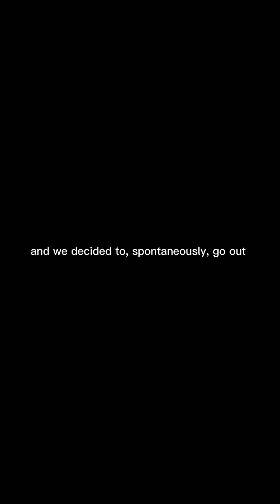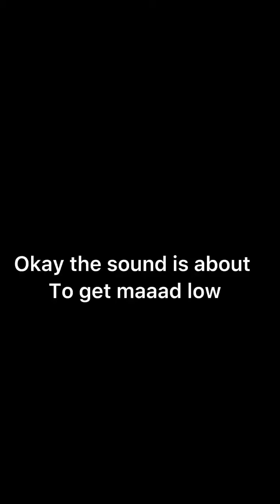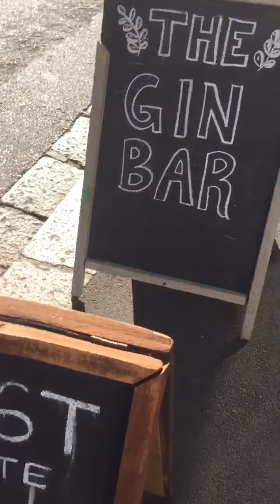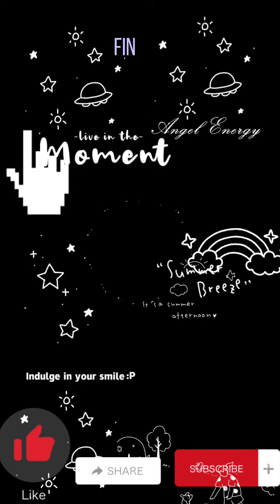GranpaChu’s trip to Honest Chocolate Café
Nothing serious. Just a bunch of videos about my first few months as a first year uni student in Cape Town. Places to see. Books to read. Music to listen to. Hacks. Movies. The likes, stick around you’ll see ♥️